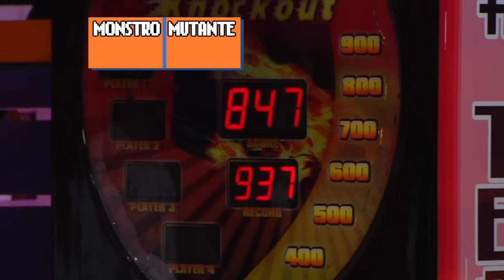BATE OU REGAÇA ESPECIAL: MONSTRO X MUTANTE (C/ COCIELO, RISCADO E SELFIE) 01/02